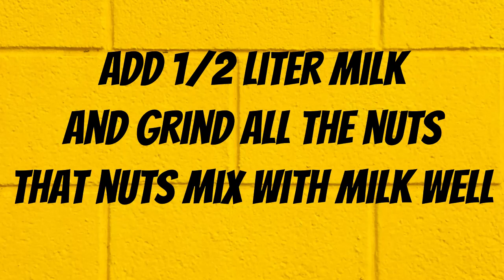Dry Fruit Milkshake Recipe | Healthy Milkshake | Chamber of Secrets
Dry fruit milkshake, Easy and Quick recipe, Tasty and Healthy milkshake recipe, How to make milkshake at home

Almonds - 15
Cashew nuts - 15
Pistachios - 15
Anjeer - 5
Wet dates - 6
Kishmish - 2 tbsp
Saffron 1 pinch - soaked in 1/3 cup hot milk